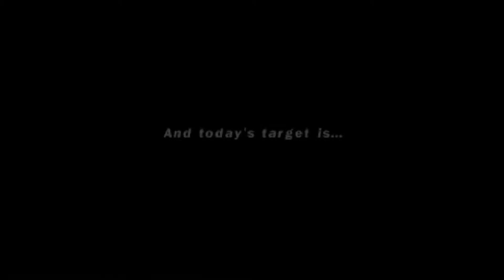Marduk Ending - TEKKEN 5 [1080p 60fps Full HD]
I show everything with my all efforts because I believe that:
Tekken 5 craig marduk ending cutscene HD || marduk epilogue - tekken 5 cutscene
marduk - story mode ending cutscene contents:
00:00 - Welcome / get started
00:04 - marduk ending / epilogue movie
01:33 - Thanks for watching Bye Bye!